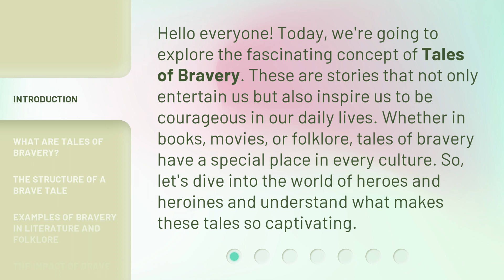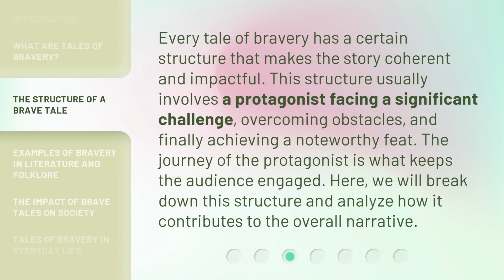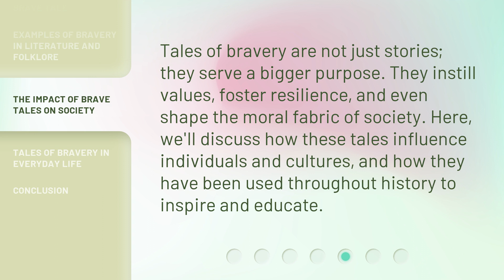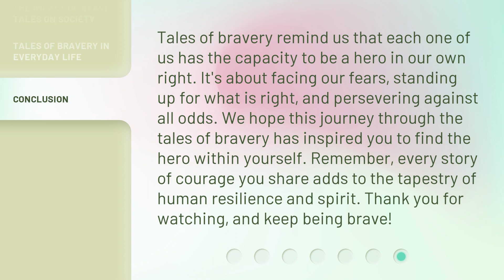Tales of Bravery: Understanding Courage Through Stories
00:00 • Introduction - Tales of Bravery: Understanding Courage Through Stories
00:37 • What are Tales of Bravery?
01:05 • The Structure of a Brave Tale
01:34 • Examples of Bravery in Literature and Folklore
01:56 • The Impact of Brave Tales on Society
02:20 • Tales of Bravery in Everyday Life